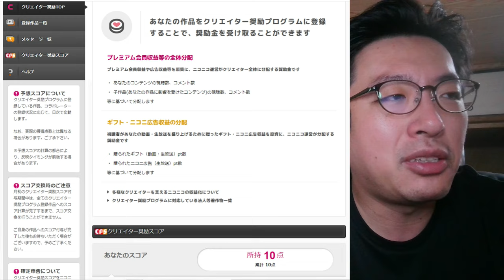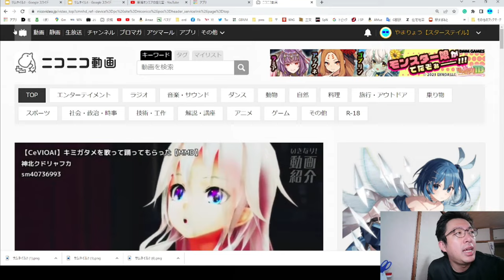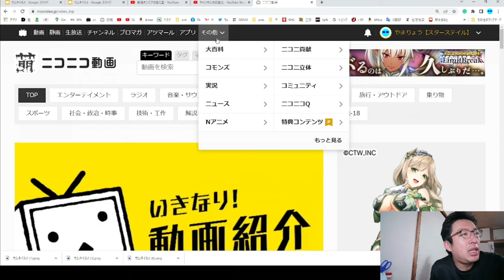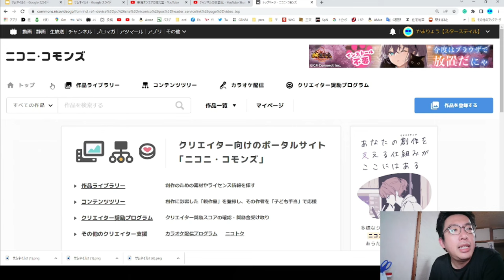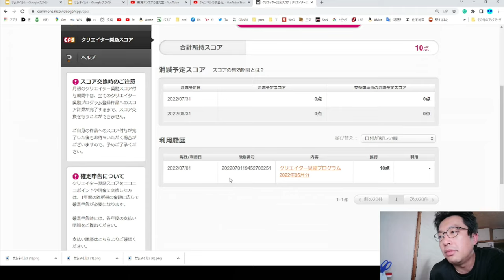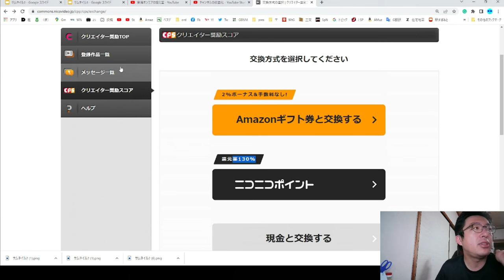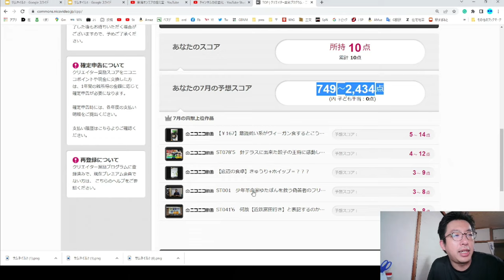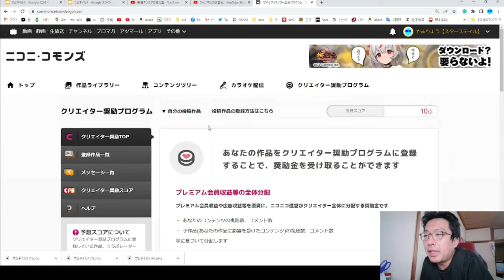ST102【絶望】ニコニコの初収益が10円でした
世の中には2つの種類の人間がいる。
　チャンスを掴める人間と、掴めない人間だ。

　今、この画面に映っている男は後者のステレオタイプである。
　2009年から顔出しで動画投稿を始めていたのだから、ともすれば元祖YouTuberになれていたのかもしれない。
　実際、2009年時点でYouTubeのアカウント作成は行っていたのだ。
　しかし、彼はニコニコ動画への投稿を選んだ。
　今も昔も、ニコニコでは合成音声の使用が圧倒的主流だ。
　ゆっくりから始まり、ボカロやボイロ、最近では琴葉姉妹などを駆使して解説動画や諸報告動画を上げる動画がシェアの殆どを占めている。
（声優プロダクションやアニメ作品は除く）

　そんな中で、顔出ししながら雑談しつつ適当にヴァイスシュヴァルツのパックを開封する。それもカートン買いなどではなく、多くて2BOX。
　そしてそれを、コモンカードもいちいち細かく突っ込みながら、グダグダと30分以上回して、しかもほぼカット無しで使用する…
　ともすれば、昨今のVlog系やトーク企画系YouTuberと酷似した戦略立てを行っていたといえるだろう。

　しかし、そんな事を2009年に、しかもニコニコでアップした所で誰にもうけなかった。
　そもそも、根底としてオタク特有の早口＆滑舌の悪さ＆方言が相まって俄然万人受けするものにはなりえなかったのである。

　恐ろしい事に、それは今も変わらないのだ。
　13年前から一向にクオリティの向上がなされないまま、老け込んだ上にろくすっぽオタ活も出来ていない中途半端な人間が、今まで通りつまらない動画をアップし続ける。
　そりゃあ視聴者さまだって「うｐ主は面白いと思ったシリーズ」ってタグの1つもつけたくなるってもんだ。

　駄菓子菓子。
　ニコニコはそんなチャンネルにも、お金を恵んでくれるというのである。
　スターステイルのメンバーからも「サーバーの不良債権」と呼ばれる始末で寧ろYouTubeやニコニコに金払えって言われる始末のこのチャンネルですら、収益を分配してくれるというのである。
　たかが10円、されど10円。
　今やうまい棒も買えないが、スーパーで飲み物を買う時にプライベートブランドのお茶じゃなくて伊右衛門を買う事ができる位のアップグレードが可能になる10円である。
　何なら下手に100円とか入っちゃうよりも動画のネタにしやすい10円である。
　この10円から始まる伝説だって、あるかもしれない。
　その伝説を見守ってくれる真の視聴者様は、きっとこの概要欄をここまで読んでくれたあなたです！